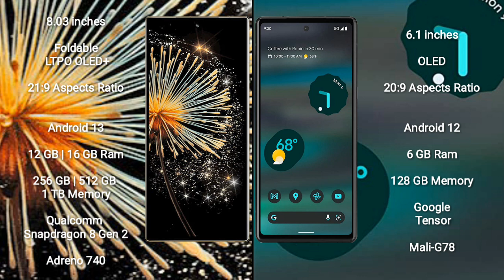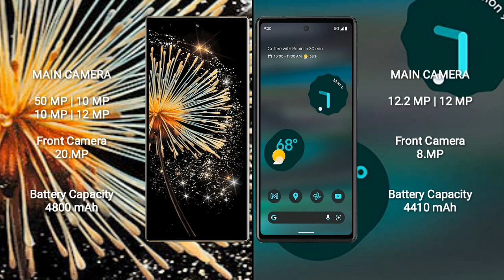Xiaomi Mix Fold 3 vs Google Pixel 6A Review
xiaomi mix fold 3 vs google pixel 6a
mix fold 3 vs pixel 6a